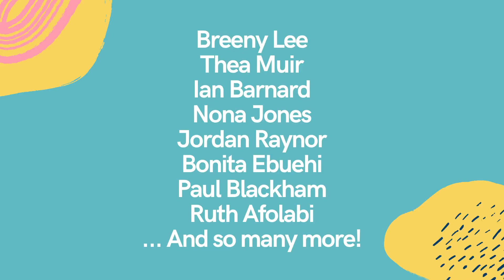Join the Creative Christianity Summit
Whether you love Bible journaling, you're an aspiring artist, or you're interested in exploring faith and creativity, the Creative Christianity Summit is for you!

Taking place online from June 17-21, 2020.